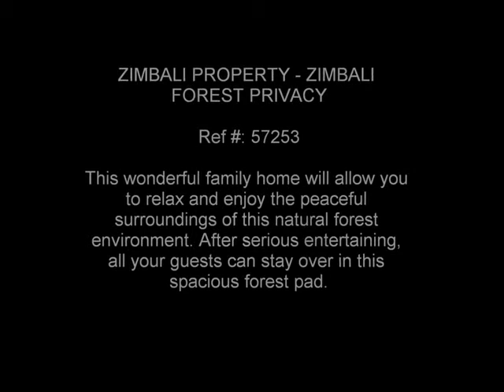House for sale in Zimbali, Ballito, South Africa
This wonderful Zimbali family home will allow you to relax and enjoy the peaceful surroundings of this natural forest environment. After serious entertaining, all your guests can stay over in this spacious forest pad.

Call:
Keith Brown 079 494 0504